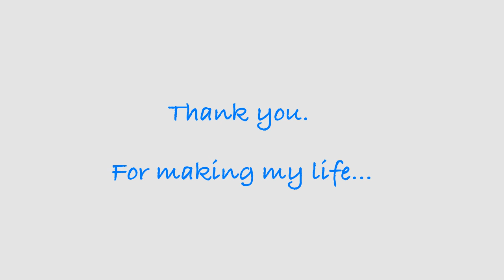On how life is wonderful...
Blue sky. Cold earth.
Warm Heart on the day of David's birth.